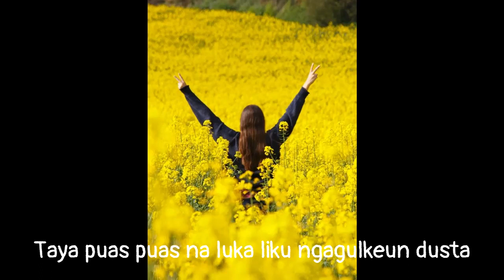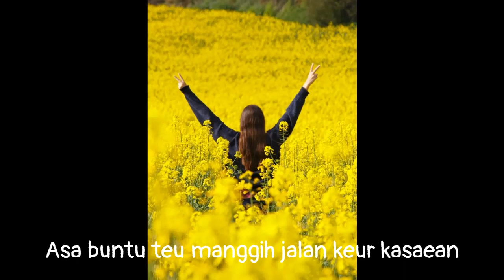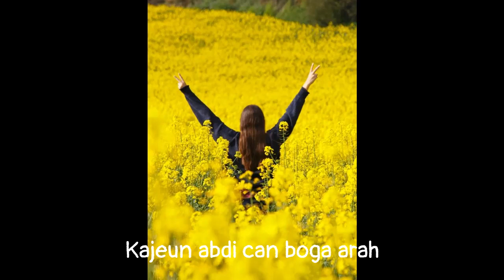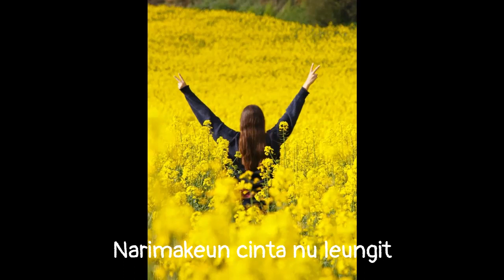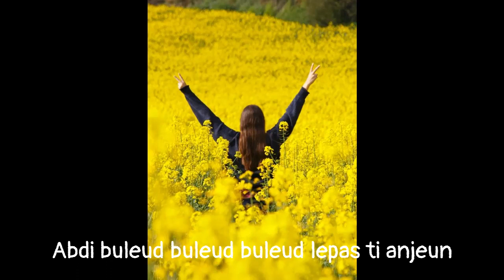Buleud - Evie Tamala | Veny Nurdaisy Cover